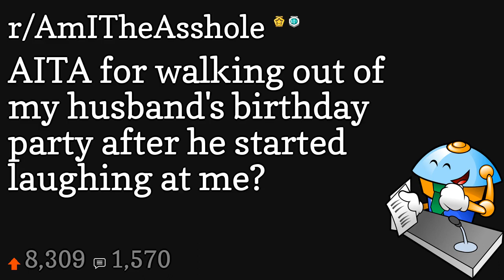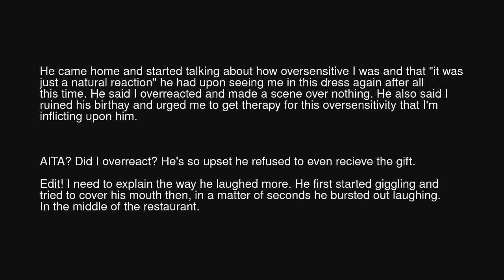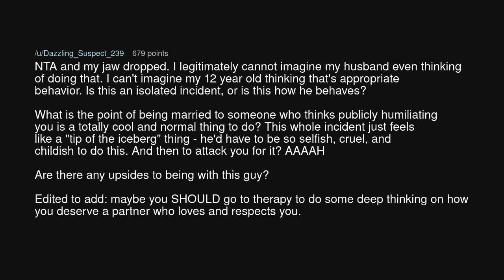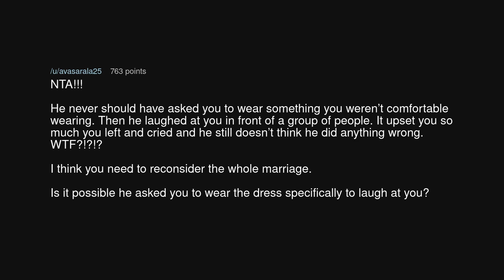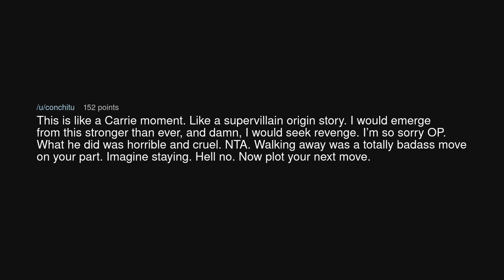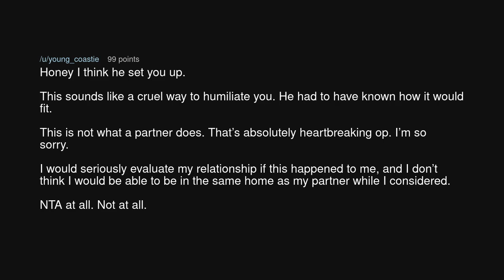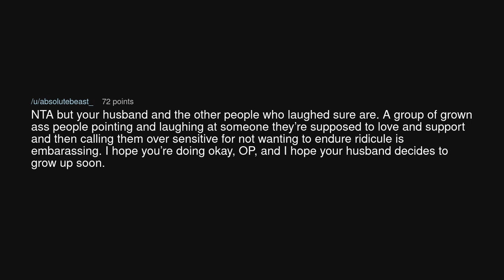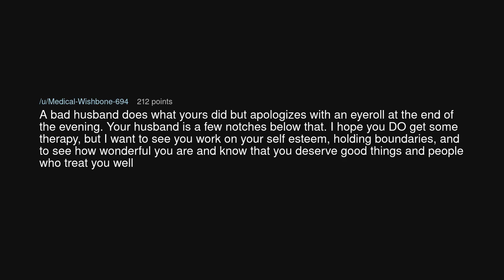AITA for walking out of my husband's birthday party after he started laughing at me?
AITA for walking out of my husband's birthday party after he started laughing at me? (r/AmITheAsshole)

Source: MandyTate35246 on Reddit (link removed at the insistence of YouTube)